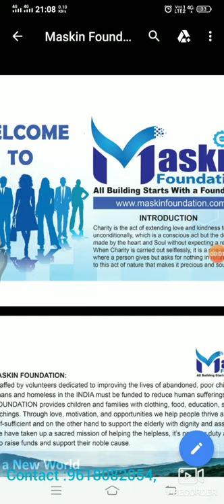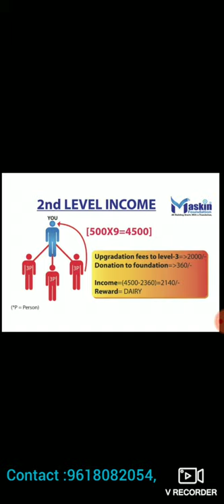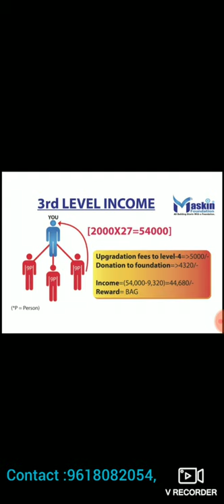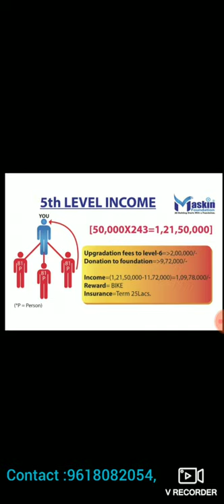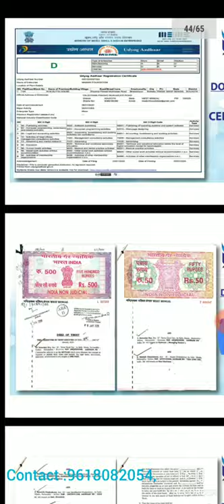full plan of maskinfoundation in telugu by smart things contact :8309865001.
full plan of maskinfoundation

*My Dear Friends* Next Month వరకు మనం ఇంటినుంచి బయటికి వెళ్లలేము అలాగే మనకి ఆదాయం ఉండదు but ఖర్చులు ఉంటాయి.

* జీవితంలో పరిస్థితులు ఇలా తారు మారు అవుతుంటాయి *

* ఈ రోజు నిజంగా ఆలోచించాలి *

* మనం ఆలోచించకపోతే మన గురించి ఎవరు ఆలోచిస్తారు ??? *

* మనం ఇంట్లో కూర్చుని కూడా ఆదాయాన్ని సంపాదించడం కొనసాగించవచ్చు. *

* ఆది ఎలా అంటే Maskin foundation లో చేరటం ద్వార If you help others, others will  help you ద్వార, ఈ  ఆదాయం వస్తుంది.

* ఇంటి నుండి బయటికి రాకుండా వుండి కొరోనా వైరస్ ను తరిమేద్దాము.

* అలాగే ఇంటి నుండి పని చేసి మంచి ఆదాయాన్ని సంపదిద్దాము*

*Maskin foundation లో ఉత్తమ భావనతో చేరుదాం...,*

Maskinfoundation:

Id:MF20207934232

👉🏾 *ఫ్రెండ్స్ లాక్ డౌన్ తో ఆదాయం కోల్పోయి ఏమి తోచని పరిస్థితి లో ఉన్నారా. ఐతే మీ కోసమే నిజాయితీగా ఇంటి నుండి కదలకుండా స్మార్ట్ ఫోన్ తో డబ్బు సంపాదించే అద్భుతమైన అవకాశం*

  *జాయినింగ్ 500*

 *ఆదాయం100 కోట్లు*

  *ఆదాయం రకాలు* 💐

  1.= *{లెవల్ ఆదాయం*}

  2 = *{డైరెక్ట్ ఆదాయం}*

  3=  *{రివార్డు}*

4=  *{ జీవితకాలం పెన్షన్}*

  5 = *{బెన్ ఫిట్స్. }*

  6=. *{ఆన్ లైన్ సర్వీస్ }*

   *{జాయినింగ్ 500}*

   *{లెవల్ ఆదాయం100 కోట్లు }*

   *{డైరెక్ట్ ఆదాయం 400 }*

👉🏾 *బిజినెస్ ప్లాన్* 👇🏽

    *లెవల్ ఆదాయం 1*

  *3×400=1200*

  *అప్ గ్రేడ్ ఫీజ్ లెవల్ 2. 500*

   *సంస్థ డోనేషన్ 96*

*ఆదాయం{1200=596- }=604*

 *రివార్డు పెన్* 🖍️

    *లెవల్ ఆదాయం 2*

    *500×9=4500*

*అప్ గ్రేడ్ ఫీజ్ లెవల్ 3 =2000*

*సంస్థ డోనేషన్ =360*

*{*ఆదాయం 4500=2360-}= 2140*

 *రివార్డు  డైరీ* 📗

  *లెవల్ ఆదాయం 3*

*2000 × 27= 54,000*/-

*అప్ గ్రేడ్ ఫీజ్ లెవల్ 4 =5000*

 *సంస్థ డోనేషన్ 4320*

   *ఆదాయం *{54000×9300-}= 44680*

 *రివార్డు బ్యాగ్*  🧰

   *లెవల్ ఆదాయం 4*

 *5000×81= 4,05,000*

*అప్ గ్రేడ్ ఫీజ్ లెవల్ 5= 50,000*

 *సంస్థ డోనేషన్ 32,000*

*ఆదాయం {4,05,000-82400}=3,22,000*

 *రివార్డు= మొబైల్*📲

*ఇన్సూరెన్స్ యాక్సిడెంటల్ 20 లక్స్*

     *లెవల్ ఆదాయం 5*

 *{50,000×243=1,21,50,000}*

 *అప్ గ్రేడ్ ఫీజ్. లెవల్ 6 = 2,00,000*

*సంస్థ డోనేషన్ 9,72,000*

 *ఆదాయం={1,21,50,000 -11,72,000} =1,09,78,000/-*

 *రివార్డు= బైక్* 🏍️

 *ఇన్సూరెన్స్= టర్మ్ పాలసీ 25 లక్షలు*

     *లెవల్ ఆదాయం 6*

 *అప్ గ్రేడ్ ఫీజ్ లెవల్ 7 = 5,00,000/-*

 *సంస్థ డోనేషన్# 1,16,64,000/-*

*{14,58,00,000-1,21,64,000}** *=13,36,36,000/-*

*రివార్డు కార్*  🚗

 *ఇన్సూరెన్స్=ఫ్యామిలీ హెల్త్,{10 లక్షలు}*

      *లెవల్ ఆదాయం  7*

*{5,00,000×2187=109,35,00,000 }*

 *సంస్థ డోనేషన్.8,74,80,000*

 *రివార్డు= HOUSE* 🏡

  *ఇన్సూరెన్స్= పెన్షన్ ప్లాన్= 70 సంవత్సరాలు*

*ఇవే గాక అద్భుతమైన అవకాశాలు కలవు*

👉🏾  *మీ పేరు*

👉🏾  *సెల్ నెంబర్*

👉🏾  *మెయిల్ ID*

👉🏾. *పిన్ కోడ్*

       *నమోదు చేయండి*

➖➖RAMPRASAD

 *ప్రయత్నించి ఓడిపో ప్రత్నించడం లో ఓడిపోకు*